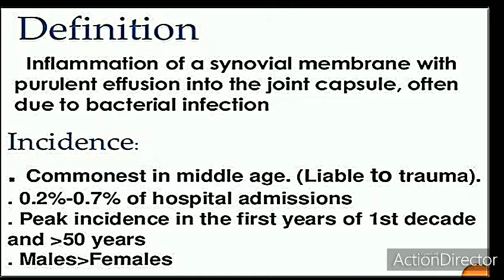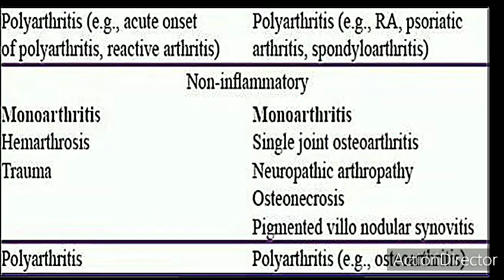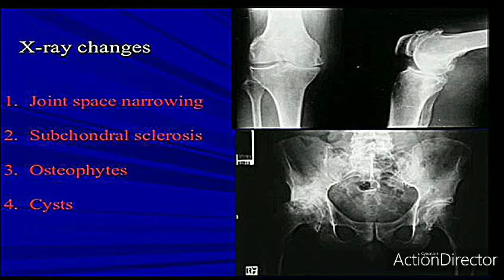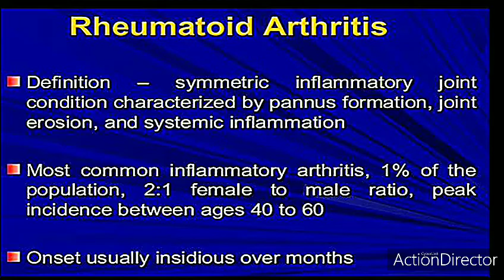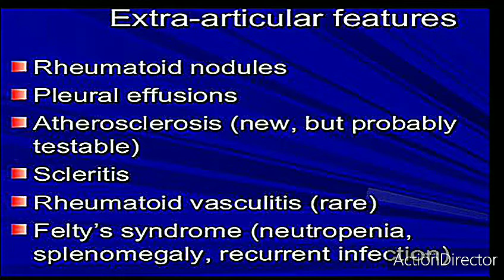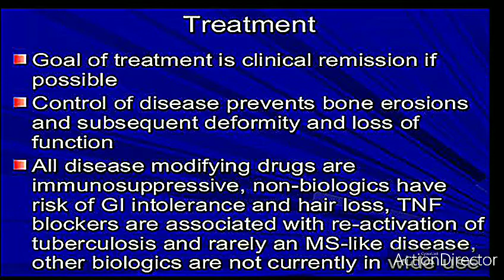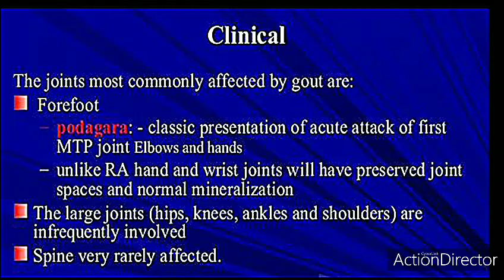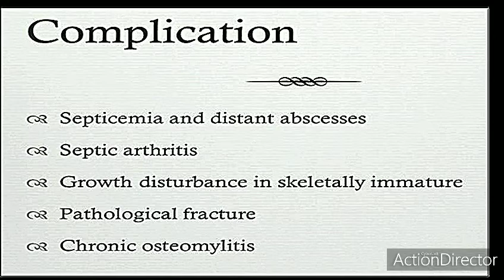🔴 Arthritis|| (गठिया) || जानिए क्या करें अगर किसी को गठिया की समस्या हो?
Types of arthritis